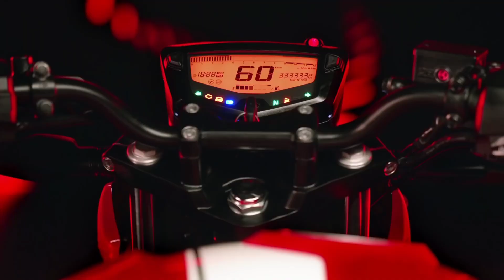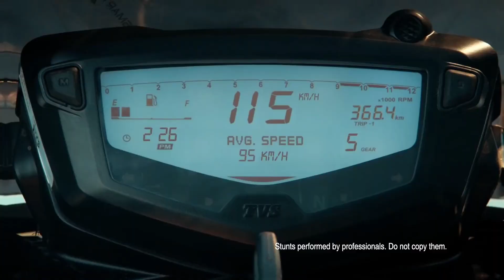Finally TVS FIERO 125 BS6 2021 New Model LAUNCH DATE Fixed in India | Features and price confirm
Finally TVS FIERO 125 BS6 LAUNCH DATE Fixed in India | Features and price confirm |@ShanauTo
Upcoming_ TVS